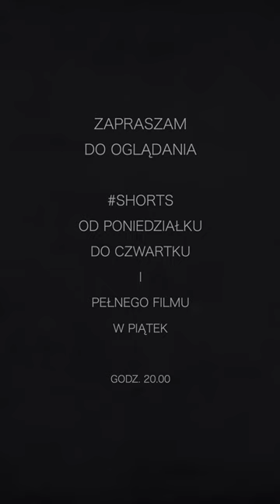Szef niemieckiego wywiadu Canaris o wierności psów i ludzi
Szef Abwehry - niemieckiego wywiadu wojskowego - Wilhelm Canaris o wierności psów i ludzi.